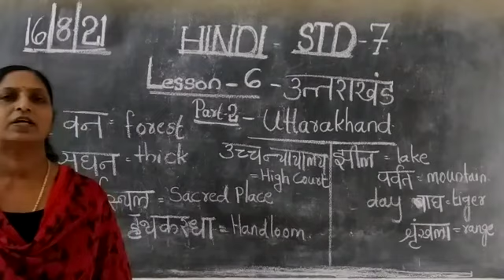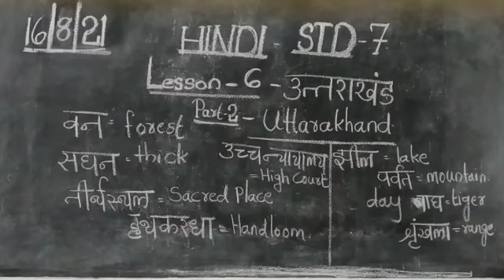Hindi Std 7 Ls 6 Uttarakhand Part2